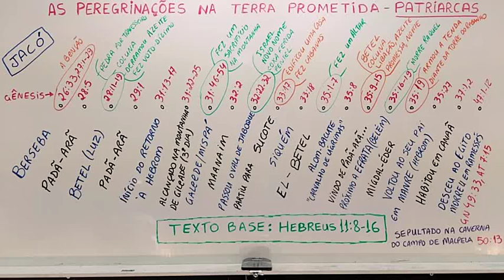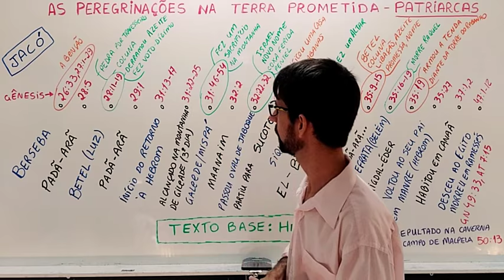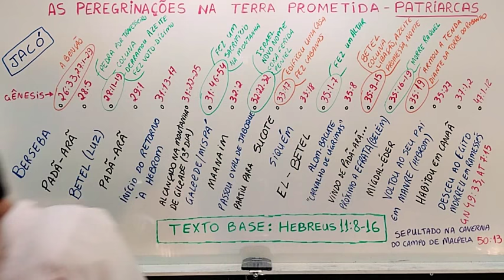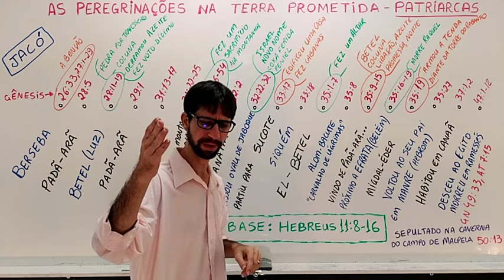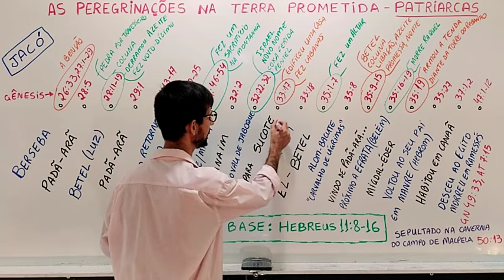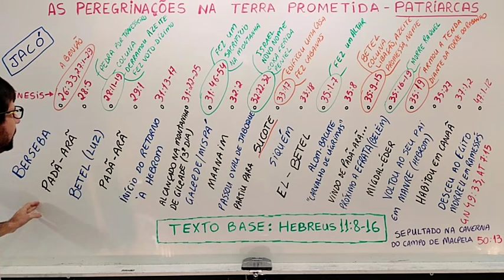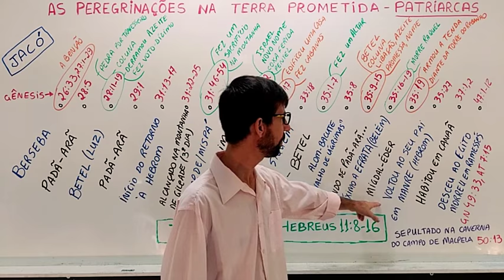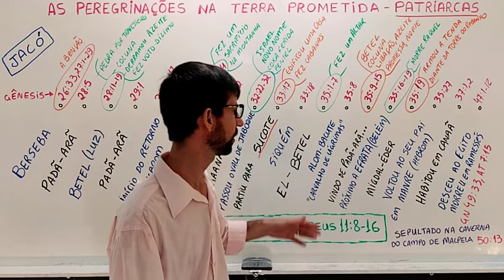OS PATRIARCAS - Peregrinos na Terra Prometida [JACÓ]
"Pela fé, Abraão, quando CHAMADO, obedeceu, a fim de ir para um lugar que devia receber por herança; e partiu SEM SABER AONDE IA. Pela fé, PEREGRINOU NA TERRA DA PROMESSA COMO EM TERRA ALHEIA, habitando em TENDAS com Isaque e JACÓ, HERDEIROS com ele da mesma promessa; porque AGUARDAVA A CIDADE que tem fundamentos, da qual Deus é o arquiteto e edificador. … Todos estes morreram na fé, sem ter obtido as promessas; vendo-as, porém, de longe, e saudando-as, e confessando que ERAM ESTRANGEIROS e PEREGRINOS sobre a terra. Porque os que falam desse modo manifestam estar PROCURANDO UMA PÁTRIA. E, se, na verdade, se lembrassem daquela de onde saíram, teriam oportunidade de voltar. Mas, agora, ASPIRAM A UMA PÁTRIA SUPERIOR, isto é, CELESTIAL. Por isso, DEUS não se envergonha deles, de ser chamado o seu Deus, porquanto LHES PREPAROU UMA CIDADE." (Hb 11:8-10,13-16)